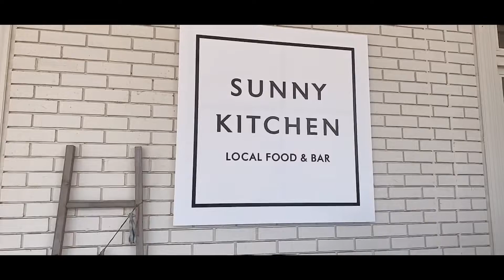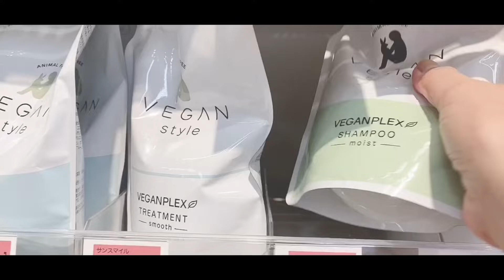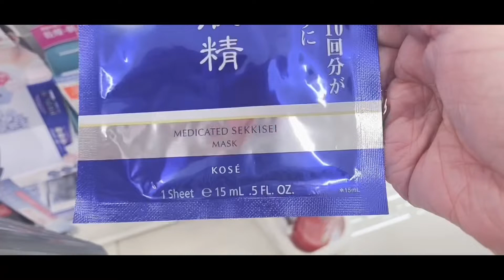VLOG : SHOPPING ESSENTIALS | DHC | FANCL | VITAMINS | FAV RESTO 🤍🖤🤍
new here I'm JENNIFER💋

        In this channel I will be sharing with you all
        about BEAUTY 💄FASHION 👜 and LIFESTYLE 👠

        To be notified with my new uploads , kindly click

         I am NOT showing off , Bragging or Boasting By any means .

 ❤️ GOOD WORDS ARE ALWAYS WELCOME IN THE COMMENTS:)